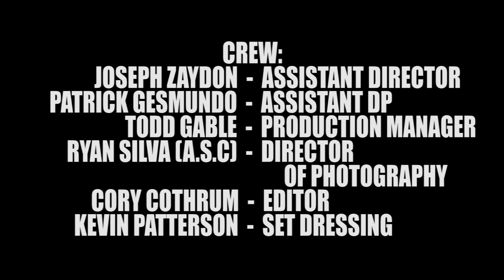Loose Ends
What happens after a high level robbery?
What happens when you don't know your employers motives?
What happens when you're just a loose end?

On location in one night at India Point Park, Providence Rhode Island.